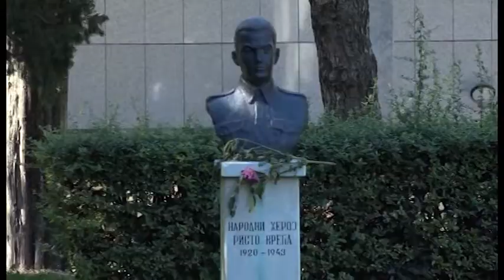Trebinje-Protest protiv postavljanja biste Vladi Šegrtu 8 10